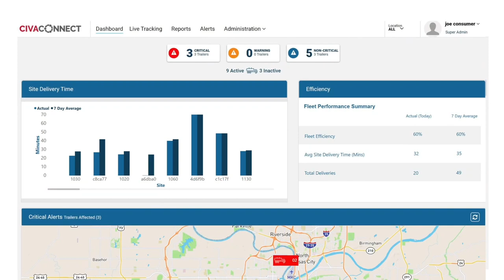The Civacon Mission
Most tank trailers on the road today are using decades old technology. Civacon is on a mission to bring tank operation into the future, so we can protect people and the environment.